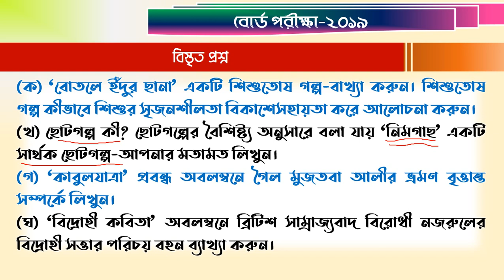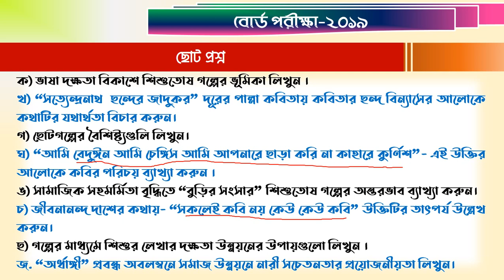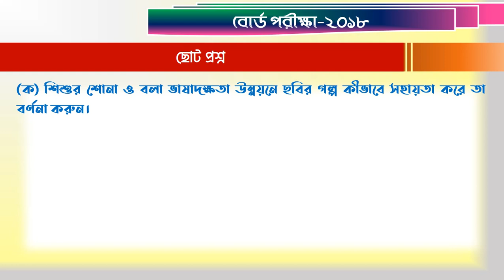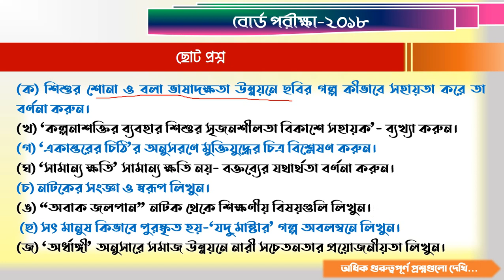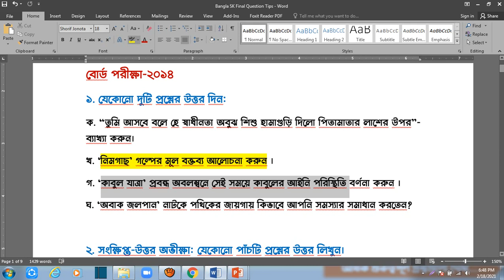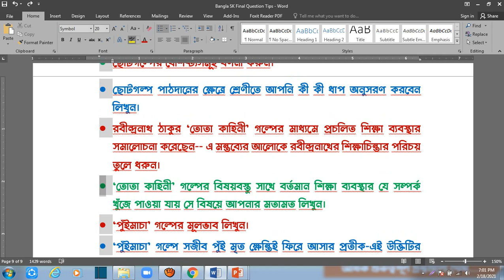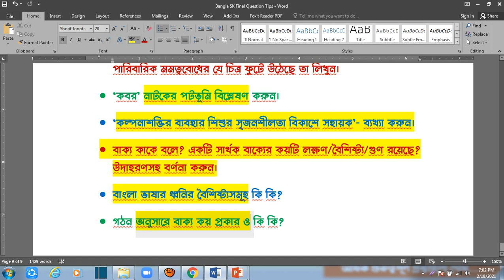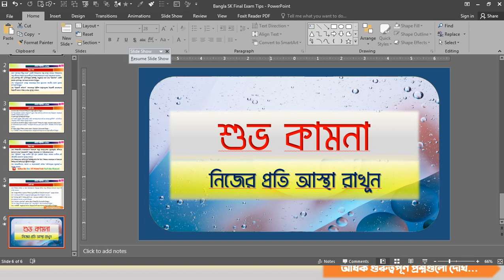Bangla SK Final Exam Tips | DPEd Final Exam-2020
ডিপিএড ফাইনাল পরীক্ষা, ২০২০
BANLA SK বিষয়ের গুরুত্বপূর্ণ ও কমন প্রশ্ন আলোচনা